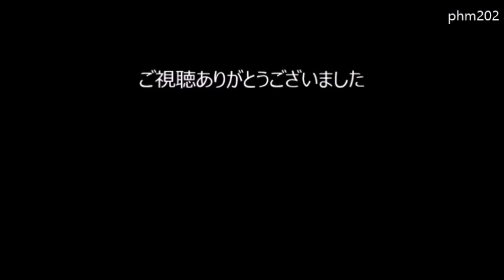エフエム豊橋「ヒロコマニア」2018年10月13日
エフエム豊橋「ヒロコマニア」　2018年10月13日　25：32～26：02（10月14日　1：32～2：02）放送分
携帯のボイスレコーダーで録音したので、音質は悪いです。すみません。　↓

アルバム「もうひとりのアリス」（1978年）より